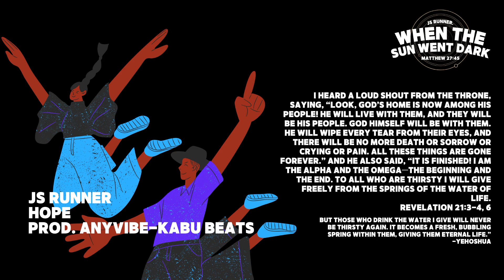Hope by JS runner (Prod. Anyvibe-Kabu Beats)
Que Dieu vous bénisses! / God bless y'all!

I heard a loud shout from the throne, saying, “Look, God’s home is now among his people! He will live with them, and they will be his people. God himself will be with them. He will wipe every tear from their eyes, and there will be no more death or sorrow or crying or pain. All these things are gone forever.” And he also said, “It is finished! I am the Alpha and the Omega—the Beginning and the End. To all who are thirsty I will give freely from the springs of the water of life.

But those who drink the water I give will never be thirsty again. It becomes a fresh, bubbling spring within them, giving them eternal life.”